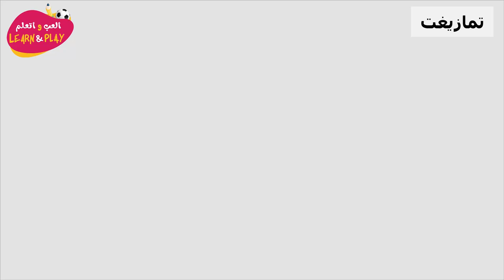دعاء الميت والمريض